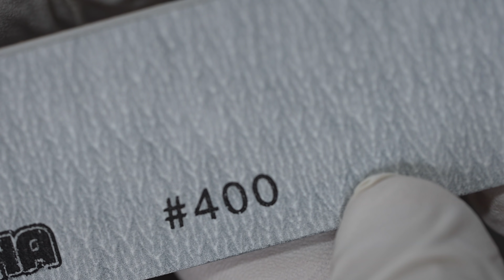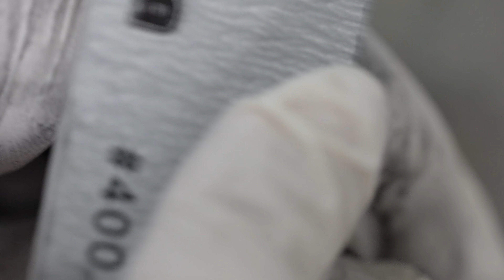구독자 애플워치 알루미늄 모델 스테인레스로 만들어서 돌려주기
오닻 요리 채널
채널명 : 오닻요리학과
영상 곧 올릴거임 내년부터